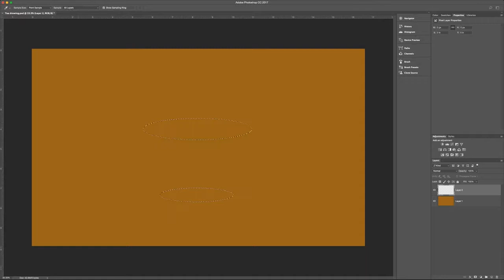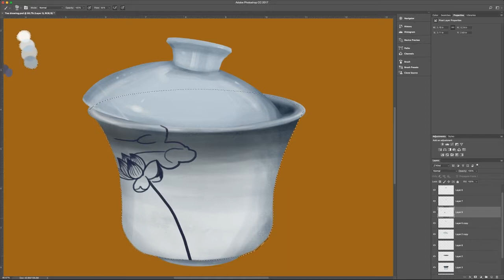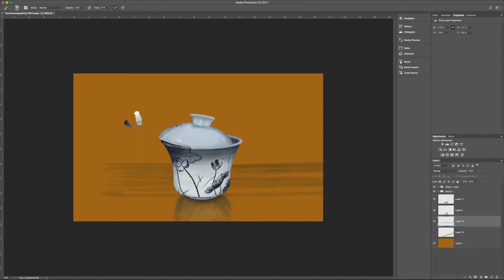DIGITAL DRAWING Speed Painting — Tea Cup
My speed painting process on Adobe Photoshop! I am somewhat new to digital drawing, but not to analogue drawing. And this is part of my journey learning to draw digitally. I hope you enjoy and are inspired to pursue your own artistic journey :D

By my friend Jon Riggie and his band Le Printemps with permission from the artist.